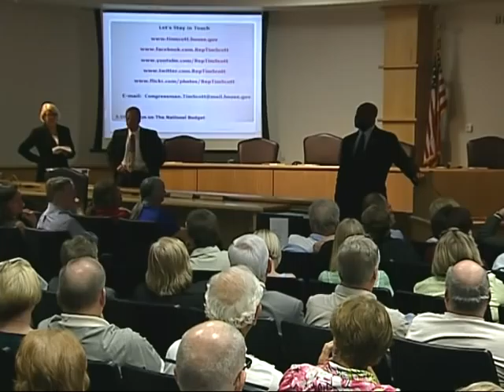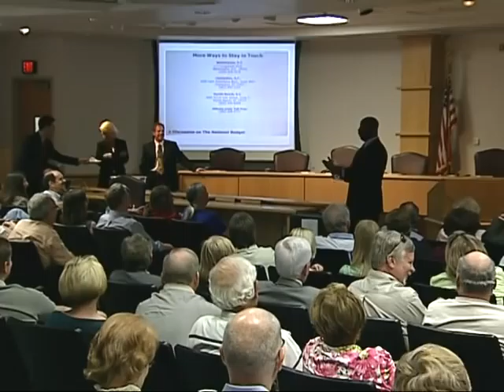Budget Town Hall, March 22, 2011 -Pt. 3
Rep. Tim Scott discusses the national budget with district constituents at the Lonnie Hamilton Public Service Building in North Charleston, SC.